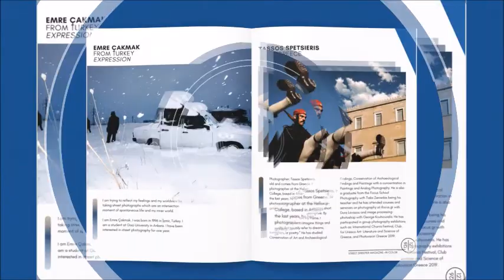NOW AVAILABLE: Street Sweeper Magazine's "In Color" Issue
Featured artists: Adam Miller, Andreas Kamoutsis, Anindito Mukherjee, Anton Mora, Antonio García Andrés, Aram Franke, Arturo Cañedo, Asger Korsgaard, Ayhan Kheyri Amirkhiz, Ayla Güvenç, Blake Gibson, Bruno Cunha, Cam Crosland, Carlos Rebolledo, Charlotte van Driel, Chris Silk, David Horton, David Keith Brown, Debrani Das, Diego Fedele, Dimitry Kundu, Efi Longinou, Elena Alexandra, Emre Çakmak, Evagelos Loutriotis, Fabrice Bourverat, Facundo Rosales, Francesco Gioia, Frank Matagrano, Gabi Ben Avraham, Gilliard Lach, Guido Klumpe, Gustavo Minas, Haruki Tarumi, Herman Krieger, Hersley-Ven Casero, Igor Surjan, Jeffrey De Keyser, Jefri ajie Febriansyah, Jose Carpin, Josh Ethan Johnson, Julie Hrudova, Jyotiranjan Pandu, Karolina Trapp, Kathryn MacPhee, Kevin Icabales, Khalid Zeynalov, Kornelia Głowacka-Wolf, Koushik Sinha Roy, Kristin Van den Eede, Larry Hallegua, Linda Maclean, Luca Signorelli, Ludwig van Borkum, Luís Pacau, Manuel Martins, Marc Erpelding, Marianna Vitale, Marty Vázquez, Maude Bardet, Merlin Meuris, Michael Monty May, Michael Zikaras, Michele Bartalini, Muhammad Imam Hasan, Naser Bayat, Nicholas Seun Adatsi, Nico Froehlich, Niels Geominy, Nipah Dennis, Nurlan Babazade, Ohad Aviv, Patrick Sagnes, Paulo Marinuzzi, Prinshu Patel, Ritankar Mazumder, Rohit Bose, Sakis Dazanis, Sakulchai Sikitikul, Santiago Belaunzarán, Sismo Antonino, Soner Abacı, Sonia Goydenko, Soumyendra Saha, Stan De Zoysa, Steve Perkins, Svilen Nachev, Tassos Spetsieris, Thanakorn Treratanaboot, Tural Rahmanli, Ulysses Aoki, Ummid Ashraf, Vaggelis Kousioras, Valeria Cammareri, Vipin Singh, Vitor Damasio, Vyacheslav Onishchenko, Yago Saraiva, Yalım Vural, Yiannis Yiasaris, Zisis Kardianos